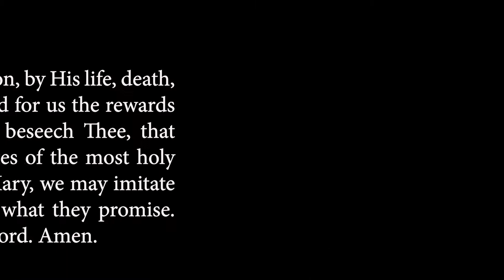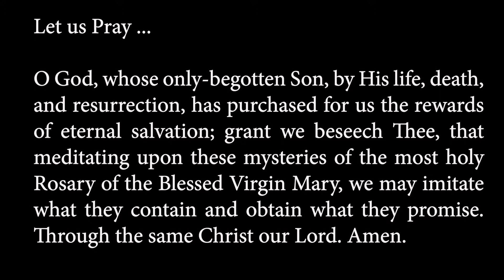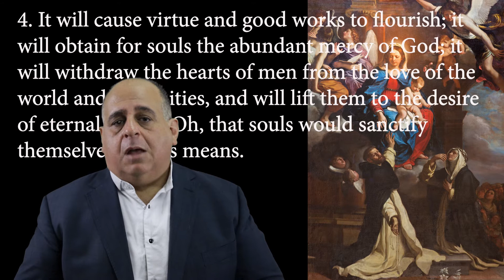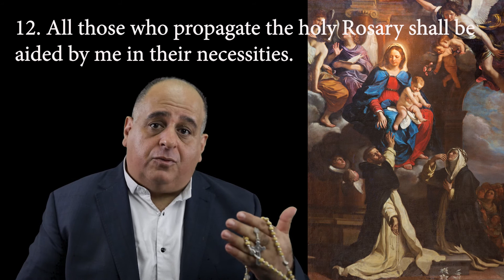Promises of the Rosary - 15 Heavenly Promises and how to pray the Rosary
The Rosary is a prayer. A Scriptural meditation on life of Jesus from the Announcement to Mary through the Angel Gabriel to His life, death and resurrection.

Heaven provides 15 Promises to whoever prays this prayer devoutly.